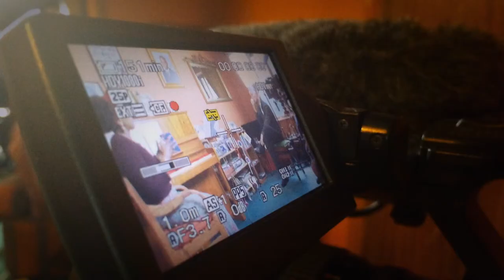Carleen Anderson's Cage Street Memorial interview trailer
A teaser clip from our forthcoming interview with singer/songwriter/storyteller, Carleen Anderson about her upcoming stage play, book and album release, Cage Street Memorial.

The full interview will be available with Carleen's new release...